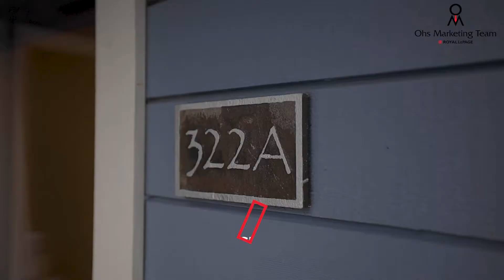#322 1600 Stroulger Road, Nanoose Bay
Waterfront Condo that allows Air BnB and VRBO! Pacific Shores is a very special property that offers direct ocean and River access and views. This is truly a nature lovers paradise with an incredible waterfront setting making an incredible opportunity to invest. This large 2 bedroom-2bath unit is on the top floor (no neighbours above) and enjoys a peaceful view of the River and the beach at Craig Bay. Sunsets are truly special due to the West exposure of this lovely unit. The 300 block has recently been upgraded with new roofs and new exterior paint. This very well maintained unit offers a 2nd bedroom “lock-off” feature allowing the ability to rent two separate units. You will love the feeling of spaciousness unit 322 offers with a true “Great Room” feel and two very large bedrooms. The jetted tub off the primary bedroom en-suite enjoys its own 2-way gas fireplace that can be enjoyed from the bedroom as well. This is the ultimate personal vacation home with the added benefit of being able to produce income while your not able to enjoy it yourself.